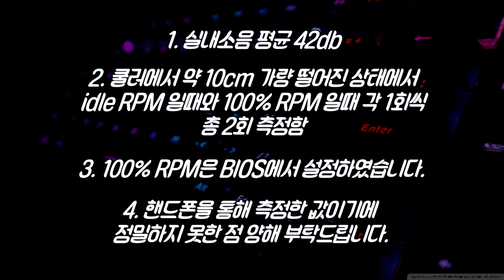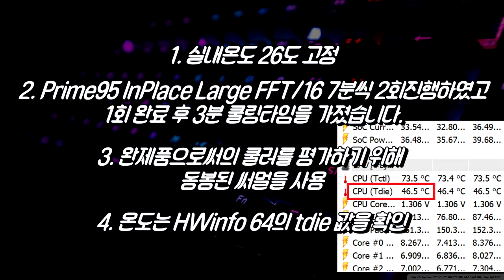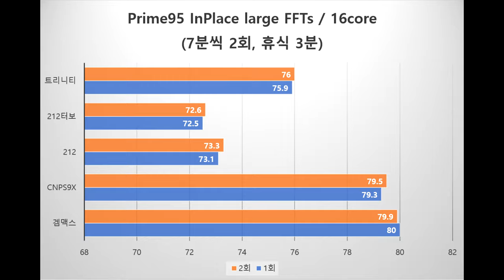[려독] 여름맞이 CPU 쿨러 5종 테스트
이번 영상에선, 더운 여름의 시작을 기념하며
여러분의 CPU는 안녕하신지 여쭤보려 합니다~
사제쿨러 5종을 준비하여 온도를 측정해봤습니다.